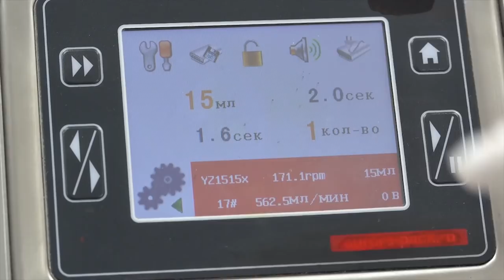Как начинала татуаж Нечаева. Часть 14. 2019 год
2019г. - новая веха. Это год запуска масштабного производства пигментов для татуажа NE pigments. Но это было в декабре, а что мы делали весь год?

Таймлайны.
00:00 В этой серии. Приветствие.
01:07 Что предшествовало созданию NE pigments?
06:49 Кто первый показал производство пигментов для татуажа?
11:57 Большой брат указывает на ошибки непрофессионалов.
14:46 Колористика «коту под хвост».
20:51 «Золотая жила» вебинаров.
26:57  Выгорание способствует переменам и росту.
31:31  Мы готовим кое-что интересное.
31:59  Итоги 2019г. и разбор ошибок.